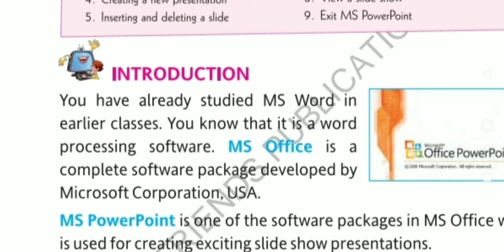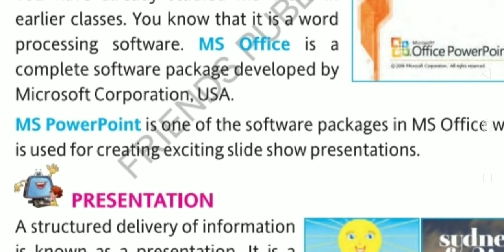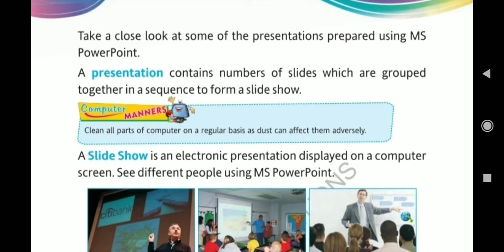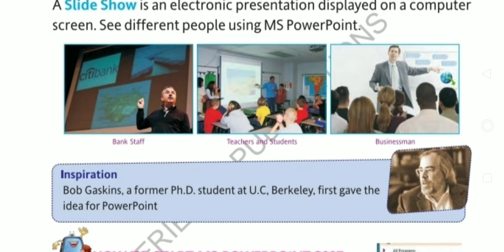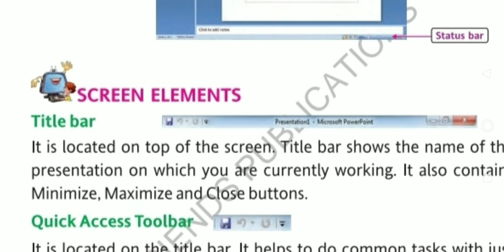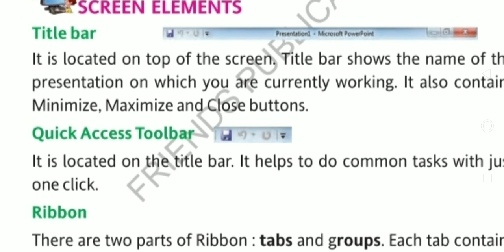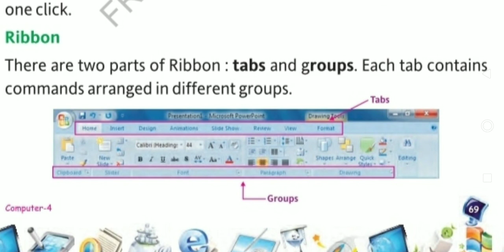Class-4th | Computer | Chapter-5 (Basics of MS PowerPoint)